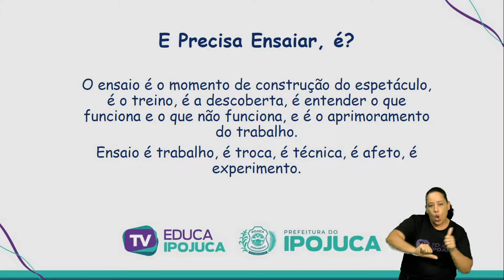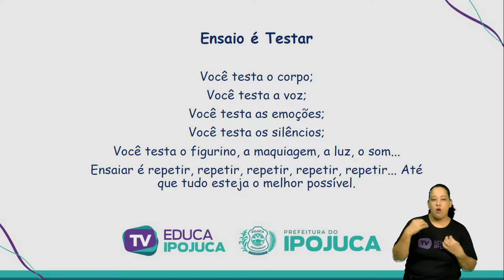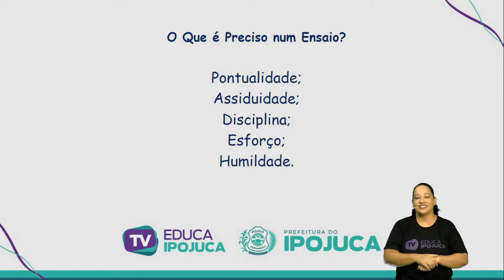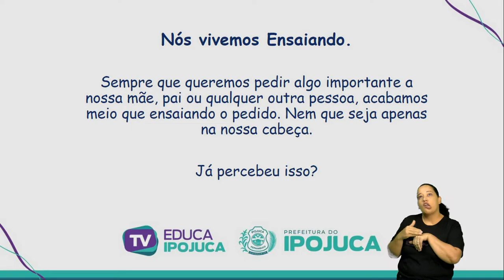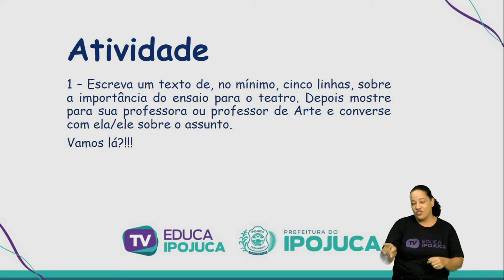ARTE O ENSAIO NO TEATRO 8 ANO AULA N°002